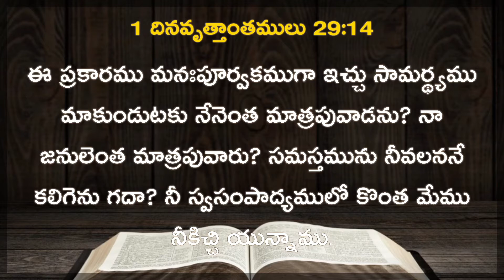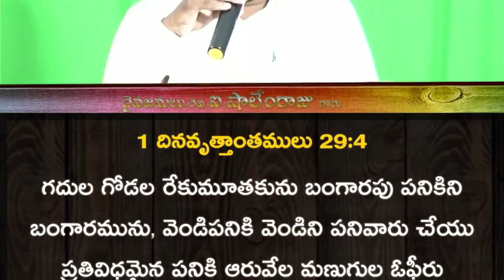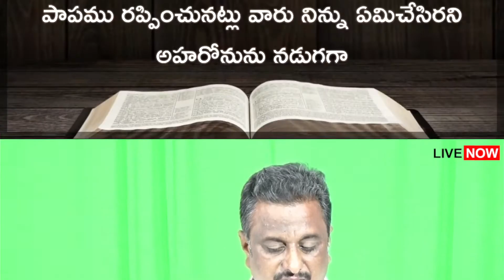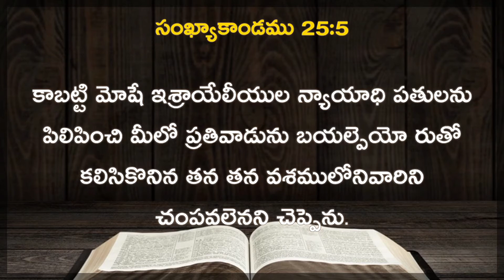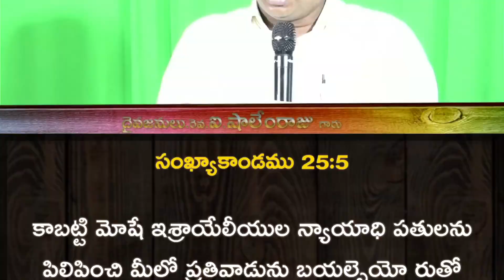Live||నిర్గమకాండము గ్రంధ ధ్యానములు||32వ అధ్యాయం||Rev.I.Shalem Raju